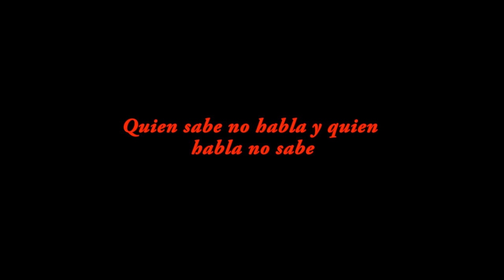Cepillar rodilla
En este vídeo veremos el movimiento de cepillado de rodilla. Otro de los movimientos más representados en la iconografía del Tai Chi.